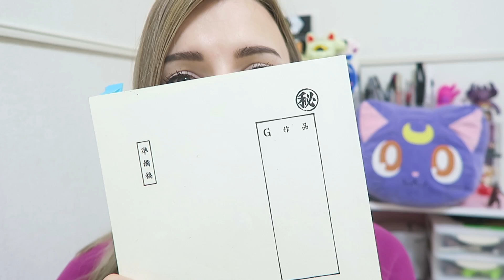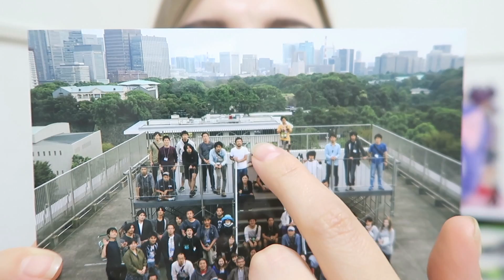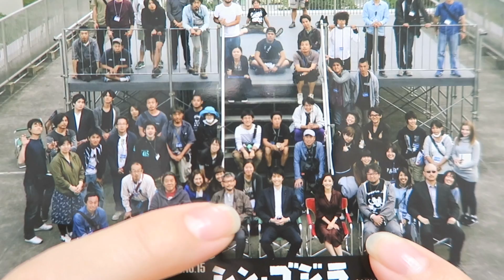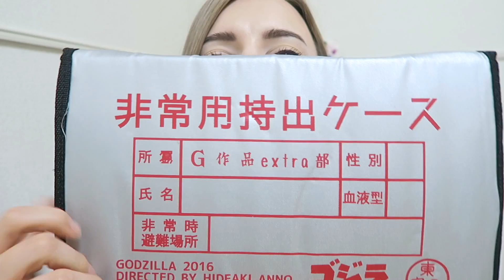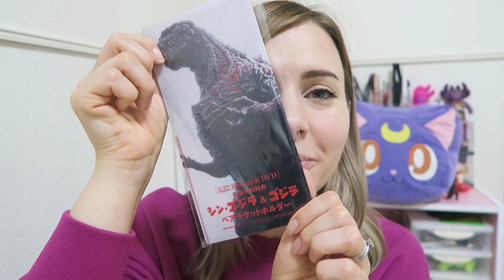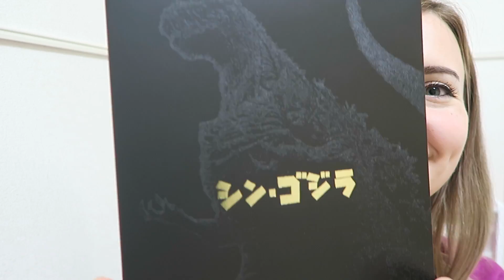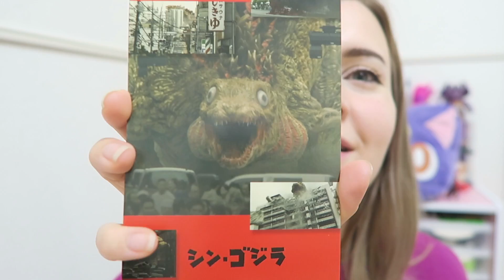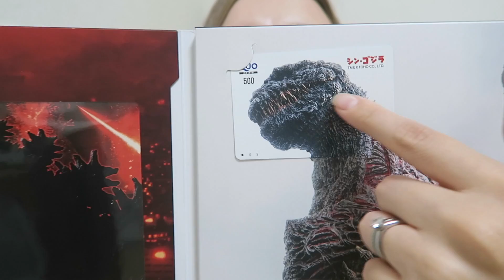I Worked on the Set of a Godzilla Movie in Japan!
For Vlogust Day 11 I share my experience working on Shin Gojira (Godzilla Resurgence) with Ishihara Satomi! And show you my epic Godzilla collection lol

.✧ Follow Me ✧.